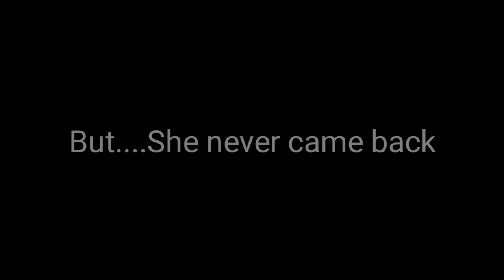|| That Demon is my Mate?! || Glmm ||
Did you understand the ending? Me? No.

Time taken : 5 days? (Lost of motivation)
Screenshot : 320